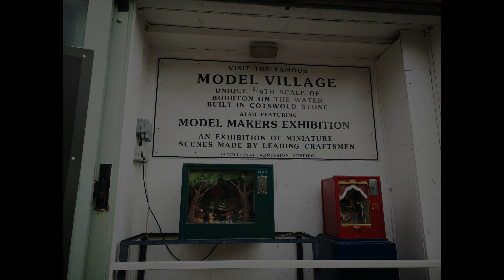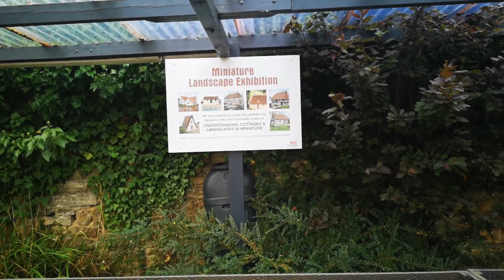Bourton-on-the-water Model Village: A Must-see Attraction In The Cotswolds!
Welcome to Bourton-on-the-Water, a picturesque village in the Cotswolds. This beautiful area is home to many attractions, including the Model Village, which is one of the most popular tourist destinations in the United Kingdom.
The Model Village is a miniature village that was built to a scale of 1:9. It was created in 1932 by miniaturist Gerald Harvey, who spent over 20 years on its construction. The village includes many of the most famous landmarks of Bourton-on-the-Water, including the Bourton Bridge, the Town Hall and the Parish Church.
The Model Village is incredibly detailed and realistic. The village is inhabited by miniature figures who perform everyday tasks, such as farming, trading and playing. The village is also surrounded by miniature nature, including trees, bushes and flowers.
The Model Village is a great place to spend time with family and friends. It is also a great way to learn about the history and culture of the Cotswolds. If you are visiting Bourton-on-the-Water, be sure to visit the Model Village.

Here are some additional information about the Model Village:
The village covers an area of approximately 1,000 square meters.
The village includes over 1,000 miniature figures.
The village was built from over 100,000 elements.
The village is open to visitors all year round.

This film was made in cooperation with the Stafford & District Stroke Club for which I am kindly asking for donations after watching the film.

Stafford & District Stroke Club is a free, independent club for stroke survivors and their loved ones. The club has been operating for over 40 years and offers a variety of support and activities for members.
The club is based in Stafford and meets weekly.

Here is some additional information about the club:

The club is open to all people who have suffered a stroke, regardless of age, gender or place of residence.
The club is run by volunteers and is funded by membership dues and donations.
The club is a member of the Stroke Association and operates in accordance with its guidelines.
Stafford & District Stroke Club is a valuable resource for stroke survivors and their loved ones. The club offers a variety of support and activities that can help members recover and return to a normal life. I myself am a member of this club.

To find out more about the club or to join please call Chairman Geoff Brookes on 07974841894 or 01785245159
If you liked the video and want to support us, please donate any amount to the account below:
Stafford & District Stroke Club